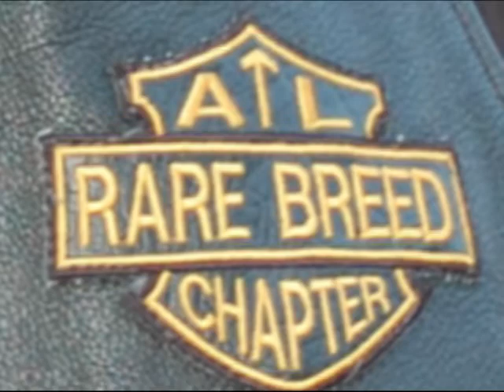Atlanta's Biker Hang Out - Wednesday WindDown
Where do bikers hang in Atlanta during the weekday? Non-other than Centennial Olympic Park for Wednesday WindDown. Take a look at this short episode and see why. Featuring ATL's own MC group called Rare Breed.